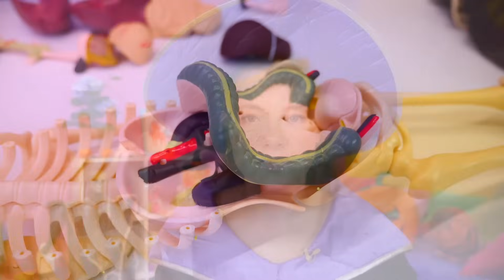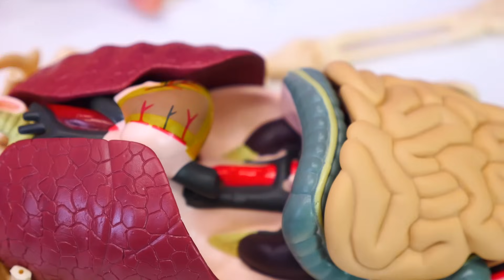Irene und Peppa Wutz feiern Halloween! Spielzeug Video für Kinder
Im heutigen Spielzeug Video feiern Irene und Peppa Wutz Halloween. Die Beiden haben sich tolle Halloween Kostüme angezogen und Süßigkeiten vorbereitet.

Dieser Kanal hat viele tolle Videos mit Peppa Wutz aus Plüsch. Hier können die Kinder was Neues spielerisch lernen und viel Spaß haben. Im Plüsch Paradies warten auf die Mädchen und Jungen jede Menge tolle Abenteuer.